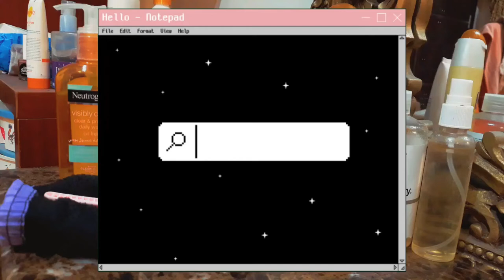جلد الوزة - روتين جلد الدجاجة - جلد الفراولة | Strawberry skin routine - Keratosis pilaris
HAYAH LABORATORIES UREPAR 10% UREA
NEUTROGENA VISIBLY CLEAR
FA SHOWER GEL
THE ORDINARY GLYCOLIC ACID

Video by ROCKETMANN TEAM from Pexels
Video by Sora Shimazaki from Pexels
Video by ArtHouse Studio from Pexels
Video by Sarah Chai from Pexels
Video by Sunsetoned from Pexels
Video by Thirdman from Pexels
Video by Anna Tarazevich from Pexels
Video by Monstera from Pexels
Video by Armin Rimoldi from Pexels

إخلاء المسئولية: أنا لست طبيباً. لا يهدف هذا الفيديو إلى تقديم التشخيص أو العلاج أو المشورة الطبية. المحتوى المقدم على هذه القناة هو لأغراض إعلامية فقط ولا ينبغي اعتباره بديلاً عن المشورة من أخصائي رعاية صحية. يرجى استشارة أخصائي رعاية صحية فيما يتعلق بأي تشخيص طبي أو صحي أو خيارات علاجية. البيانات الواردة حول المنتجات في هذا الفيديو ليست لتشخيص المرض أو علاجه أو الوقاية منه. أنا أتحدث فقط من وقع تجربتي الخاصة مع هذه المنتجات.